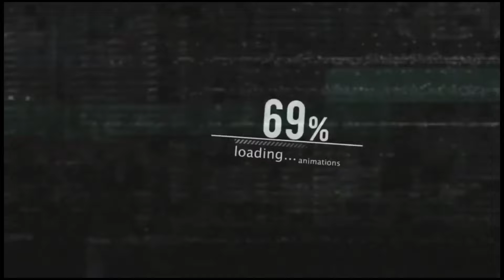২টি লাক্সারিয়াস মডেলের বেডরুম সেট / ২০ বছরের গ্যারান্টি || Furniture Bedroom Set Best Collection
২টি লাক্সারিয়াস মডেলের বেডরুম সেট / ২০ বছরের গ্যারান্টি || Furniture Bedroom Set Best Collection

Shop Address:
New Uttara Furniture Gallery / নিউ উত্তরা ফার্নিচার গ্যালারী
↪️ Location: বাবুর্চি বাড়ীর মোড়, মাজার, উত্তরখান, ঢাকা-১২৩০

Business Express is a business related channel.

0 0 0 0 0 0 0